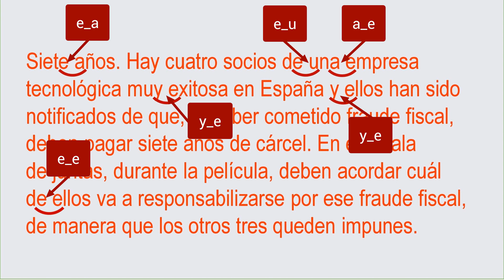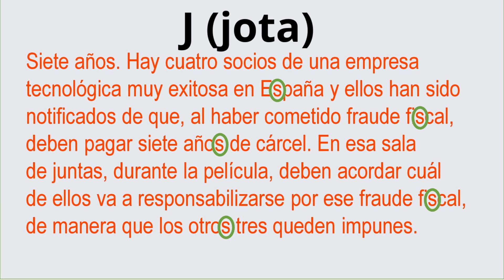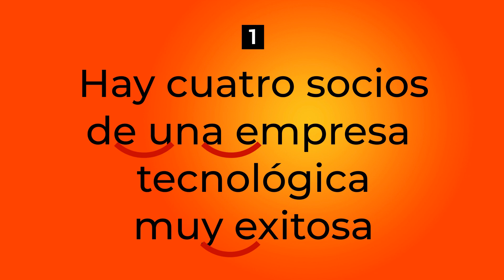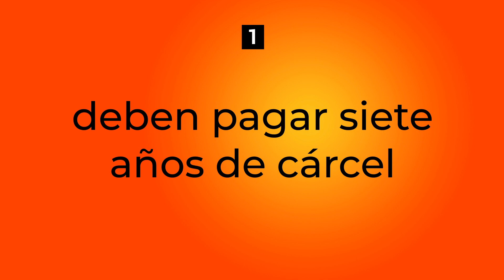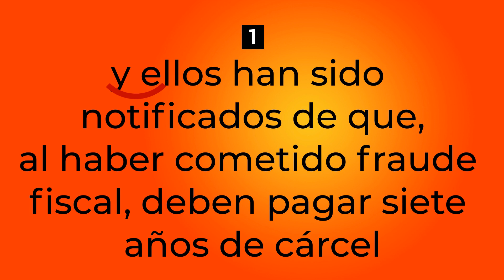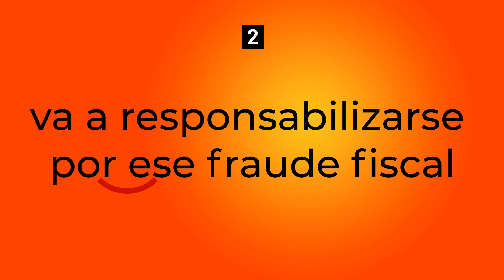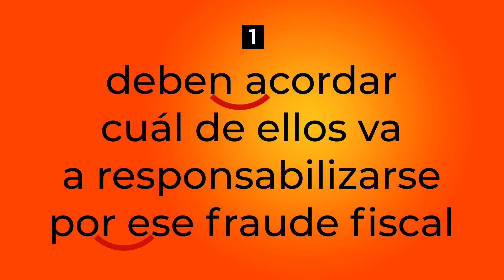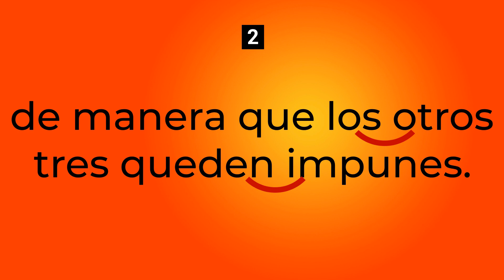🎯 SPANISH SHADOWING👥: Análisis de pronunciación y ejercicio de imitación ✅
❓¿Quieres ENTENDER a los nativos cuando hablan ESPAÑOL (Spanish listening comprehension)  y mejorar tu FLUIDEZ (Spanish fluency)en ese idioma? 😎 ¡Esta PRÁCTICA de IMITACIÓN en ESPAÑOL (spanish shadowing) para estudiantes INTERMEDIOS y AVANZADOS te ayudará mucho! 😉

0:00 Introducción
0:24 Prueba de comprensión auditiva (sin subtítulos)
1:24 Prueba de comprensión auditiva (con subtítulos)
2:13 Análisis de pronunciación del segmento
2:54 Unión de vocales entre palabras (sinalefas)
4:54 Unión de consonantes y vocales entre palabras
5:49 Acento costeño: Ese aspirada
7:30 Ejercicio de imitación (spanish shadowing)

¡Bienvenido a Kaizen Spanish! 😃 Un canal dedicado al aprendizaje de español a nivel intermedio y avanzado. 🎯 ¡Aprende español! Comprensión auditiva, vocabulario, fluidez, pronunciación, gramática y ejercicios de imitación en español.

📕 Entra a y toma el módulo gratis de mi curso "Español con historias": videos, transcripciones, glosarios, test interactivos, audios descargables y un cuaderno de trabajo.

Welcome to Kaizen Spanish! 😃 A channel dedicated to learning Spanish at intermediate and advanced levels. 🎯 Learn Spanish! Listening comprehension, vocabulary, fluency, pronunciation, grammar and imitation exercises in Spanish.

and take the free module of my course "Spanish with stories": videos, transcripts, glossaries, interactive tests, downloadable audios and a workbook.